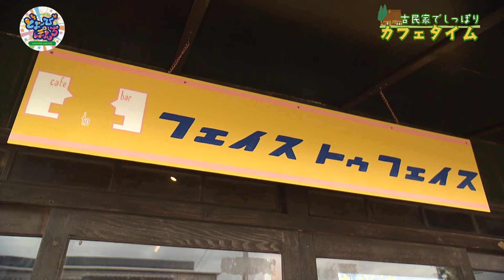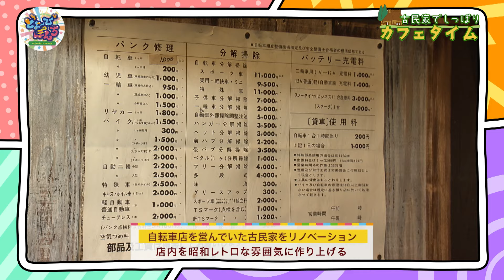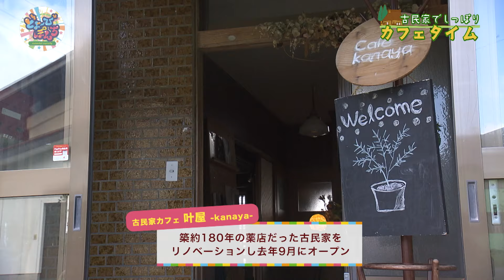古民家カフェのもちもちナポリタンを堪能